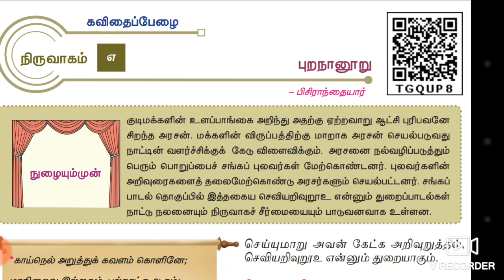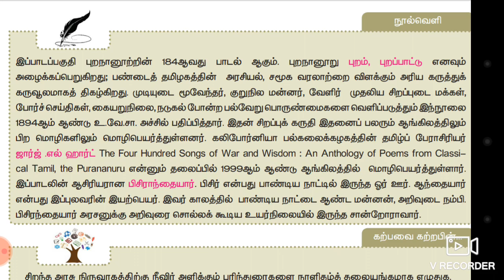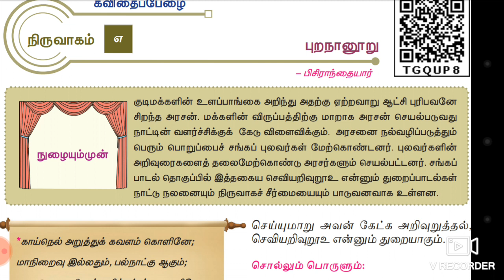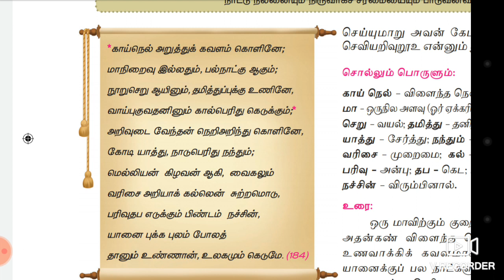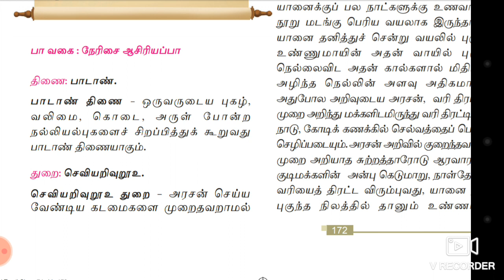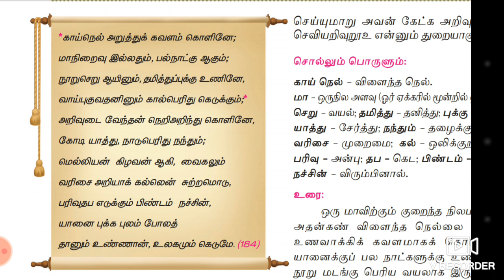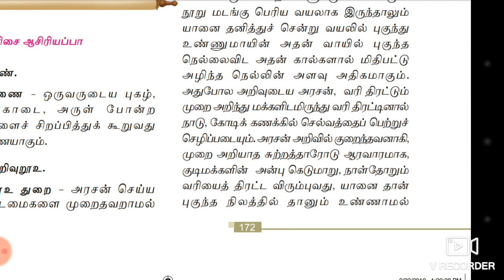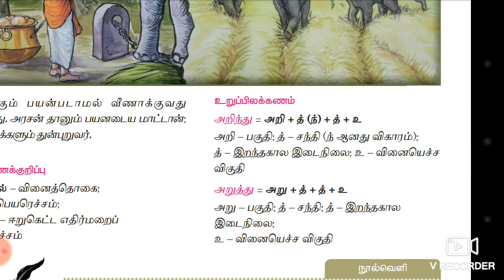12 ஆம் வகுப்பு - தமிழ் - புறநானூறு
இயல் - 7